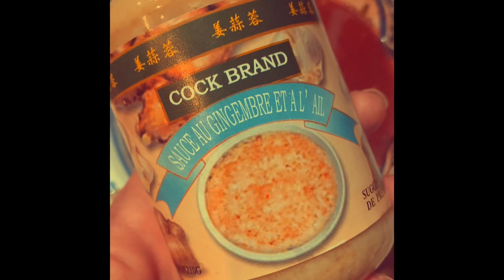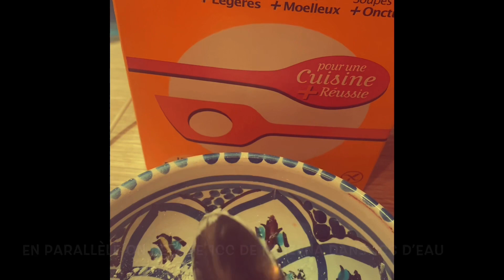Nouilles sautées au poulet thaï recette cookeo touch wifi/cookeo/wok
Bonjour ,

Merci à ceux qui me soutiennent! Et surtout n hésitez pas à me suivre sur Instagram ❤️
 Voici le lien ⬇️⬇️⬇️⬇️
› coujin...Résultats WebCoujinet Alyssa (@coujinet_alyssa) • Photos et vidéos Instagram

Ou sur mon Facebook ⬇️⬇️⬇️⬇️
› Alyssaben...Résultats WebCoujinet Alyssa - Accueil | Facebook

Du côté de la recette, je la fait dans le cookeo mais elle est adaptable au wok ou à défaut au faitout!♨️♨️♨️♨️♨️♨️♨️

Voici les ingrédients à vous procurer :

-300 grammes de poulet
-1/4 CC de sel
-1CC de vinaigre de riz
-1 blanc d œuf 🥚
On mélange le tout et on ajoute:
-40 grammes de maïzena

Pour le reste de la recette
-une poignée de tomates cerises
-2 CS de coriandre
-1 oignon 🧅 coupe en dès
-1 CS de pâte de gingembre et ail 🧄
-Un mix de poivrons (environ 300 grammes)
-un sachet de vermicelles

Pour la sauce:
-1CC de concentré de tomate
-1CC de purée de piment
-1CS de sucre
-1/4 de CC de sel
-2 CS de vinaigre de riz
-1CS de sauce soja
-1 CS de sauce huîtres 🦪
-1CC de poivre
-100 ml de bouillon de poulet 🐓

A bientôt sur ma chaîne ❤️❤️♨️😋🌶

Et surtout bonne dégustation